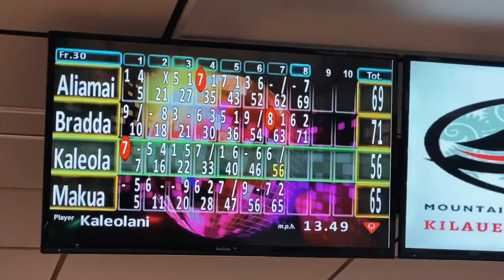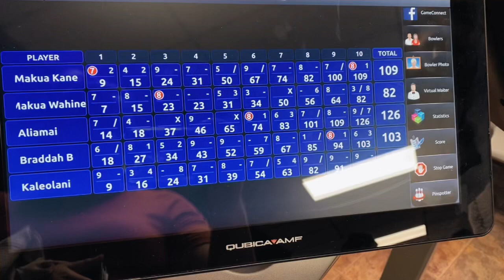Happy New Year!|Starting the Year with Family Fun Adventures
New family traditions! Usually my family and I would get the whole family together on New Year’s Eve. Popping fireworks until the new year but this year we decided to change it up. We got a cabin for two days up at Volcano National park,  enjoyed our time by relaxing and spending time with each other.

Looking forward to this new year and see what’s in store for us.